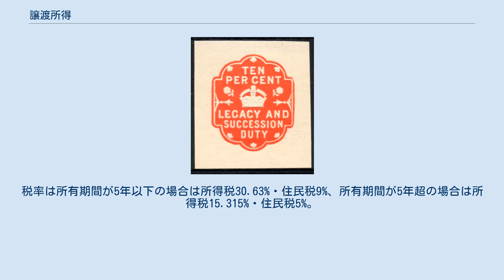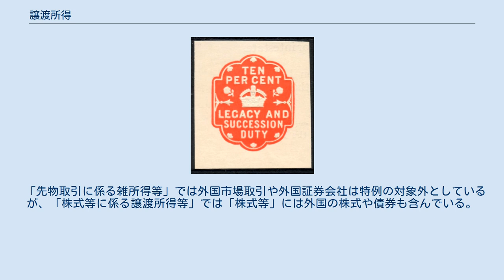譲渡所得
譲渡所得（じょうとしょとく）とは、所得税における所得の区分の一つであって、資産の譲渡（建物又は構築物の所有を目的とする地上権又は賃借権の設定その他契約により他人に土地を長期間使用させる一定の行為を含む）による所得をいう。
一時所得と同様、臨時所得の一つである。
 資産の譲渡による所得がすべて譲渡所得となるわけではなく、以下に掲げる所得は、譲渡所得に含まれない。
 金銭債権の譲渡による所得についても、譲渡所得には該当しないが、事業所得又は雑所得に該当する。
 生活用動産（家具、什器、通勤用自動車、衣服など生活に通常必要な動産）の譲渡による所得は原則として非課税とされる。
 譲渡所得は、譲渡した資産の種類と所有期間（土地等・建物等は、譲渡年の1月1日迄の期間）によって、以下のとおり分類される。
 一定の譲渡所得が分離課税の対象とされている理由は、譲渡所得が経常的な所得とは異なり、その実現のタイミングを選択することが可能であることから、損益通算による租税回避に用いられ易いことにある。
この点で、退職所得が、担税力等を考慮して申告分離課税とされているのとは異なる。
 譲渡益（土地・建物・株式等以外）＝ 短期譲渡所得の総収入金額 ー（短期譲渡の取得費 ＋ 短期譲渡の譲渡費用）＋ 長期譲渡所得の総収入金額 ー（長期譲渡の取得費 ＋ 長期譲渡の譲渡費用）
譲渡所得の金額（土地・建物・株式等以外）＝ 譲渡益（土地・建物・株式等以外）ー 特別控除額（最高50万円）
 譲渡所得（土地・建物・株式等以外）は総合課税である。
課税対象の額が他の所得と合算され、総所得金額へ集計される。
ただし、総所得金額を求めるときに合計する所得金額は、短期譲渡所得の金額は全額だが、長期譲渡所得の金額は半額。
特別控除額は短期譲渡の方を優先して適用する。
赤字の場合は、一定の範囲で他の所得と損益通算をすることができる。
 課税譲渡所得金額（土地・建物）＝ 収入金額 ー (取得費 ＋ 譲渡費用) ー 特別控除額（土地・建物） 譲渡所得（土地・建物）は申告分離課税である。
税率は所有期間が5年以下の場合は所得税30.63%・住民税9%、所有期間が5年超の場合は所得税15.315%・住民税5%。
 土地・建物の特別控除額は以下の通り。
該当しなければ0円。
 「株式等」を売買した際は、譲渡所得・雑所得・事業所得のどれかになるが、このどれであっても「株式等に係る譲渡所得等」として所得税15.315%、住民税5%の申告分離課税になる。
 「株式等」には株式の他、投資信託や公社債など様々な金融商品が含まれるが、デリバティブ取引や仮想通貨は含まれない。
デリバティブ取引は「先物取引に係る雑所得等の課税の特例」で扱い、詳細は雑所得を参照。
 「株式等」は「上場株式等」と「一般株式等」に分かれ、「上場株式等」の定義に含まれない「株式等」が「一般株式等」に該当する。
それぞれ「上場株式等に係る譲渡所得等」と「一般株式等に係る譲渡所得等」に分けて申告分離課税を行う。
損失については、「上場株式等」に限り、「上場株式等の配当等」との通算が出来、確定申告を行えば3年間の繰り越し控除が出来る。
 日本の証券会社で特定口座で源泉徴収ありにした場合は、これらの税の支払いは証券会社が行ってくれる。
合計所得金額が48万円以下であれば配偶者控除が受けられるが、源泉徴収ありで確定申告しなかった場合は、その所得を合計所得金額に含めないという特例がある。
 差金決済のデリバティブ取引は「先物取引に係る雑所得等」で扱われるが、信用取引は差金決済でも「株式等に係る譲渡所得等」で扱われる。
そのため「信用取引の差金決済による株式の取引」は「株式等」であるが、ほぼ同じようなものである「差金決済取引による株式の取引」（株式CFD）は「先物取引に係る雑所得等」になる。
 「先物取引に係る雑所得等」では外国市場取引や外国証券会社は特例の対象外としているが、「株式等に係る譲渡所得等」では「株式等」には外国の株式や債券も含んでいる。
日本円に換算して税の計算を行う。